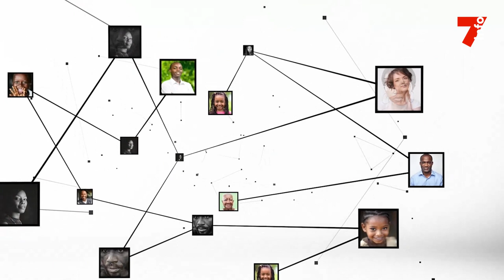Ministère de l'Emploi : "Aucune personne en situation de handicap ne doit être refusée "